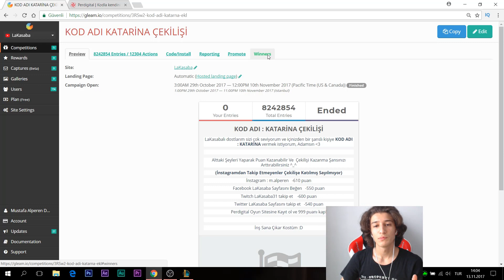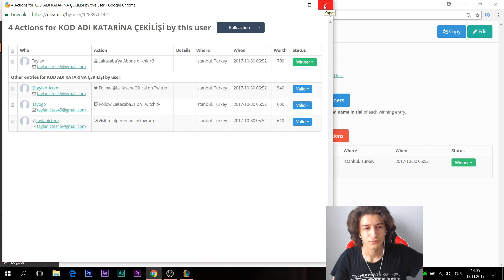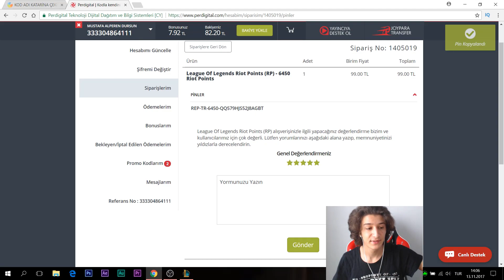YENİ HEXTECH KUTULARI 13.000 MAVİ ÖZ VERİYOR ! | SEZON 8 HEXTECH KUTU AÇILIMI | Katarina Çekiliş LoL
Merhabalar, lol sezon 8 hextech kutu açılımı yaptık , yeni hextech kutuları 13.000 mavi öz veriyor , katarina çekiliş sonuçlarını açıkladık , iyi seyirler

-League of Legends : LaTown , LaKasaba isimleri bana aittir görürseniz selam verin ^_^

LaKasaba olarak , Youtube Türkiye içinde lol ( League of Legends aynı zamanda espor olarak bilinir ) videoları paylaşıyorum.

Belki bir gün hazreti yasuo ile vs atmak nasip olur :D